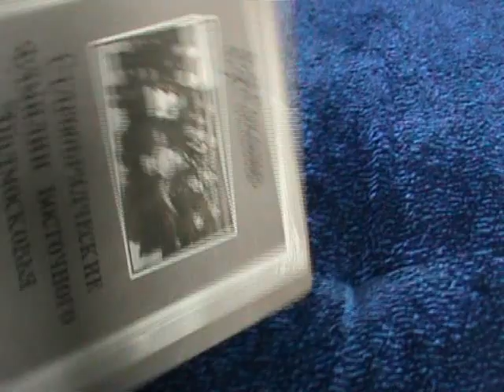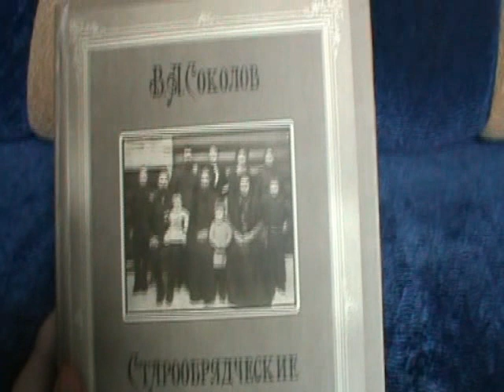Открываем посылочку: книга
Та самая книга! Наконец ко мне пришла та самая книга! Ура!!!